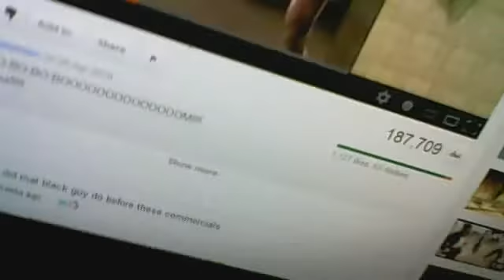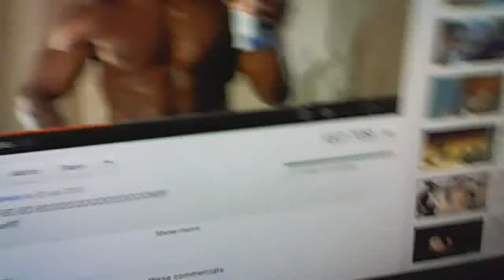the time travel device 2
find out what happens in the video!